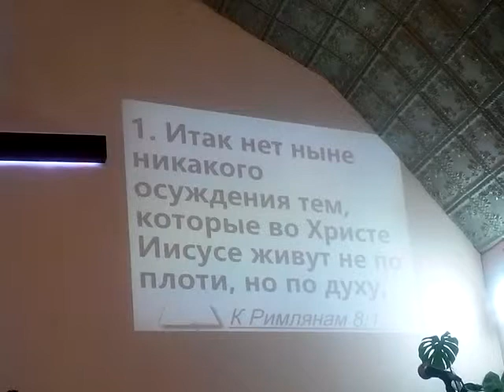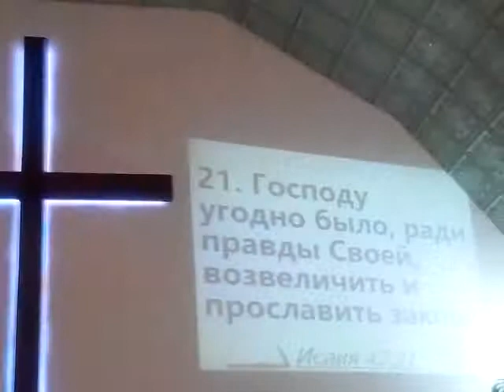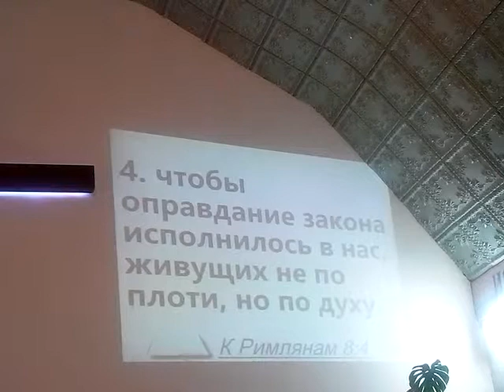грешит ли возрожденный верующий?